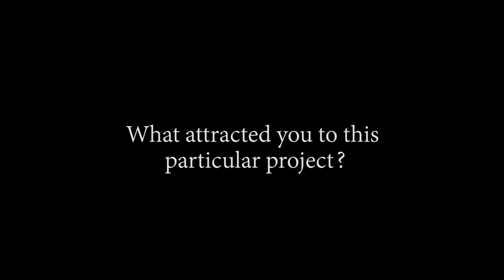Actor David McCarthy's "Dense Fear" interview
We caught up with actor David McCarthy after a film shoot  to ask him a little about himself and the role he's playing in our up and coming Werewolf horror movie "Dense Fear", due for release 2023